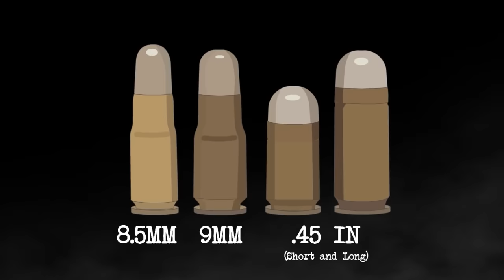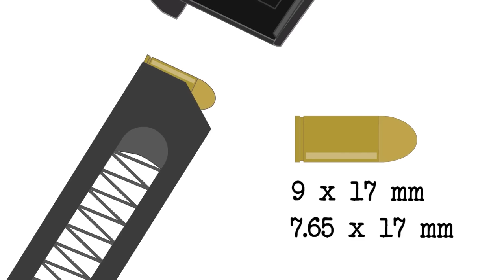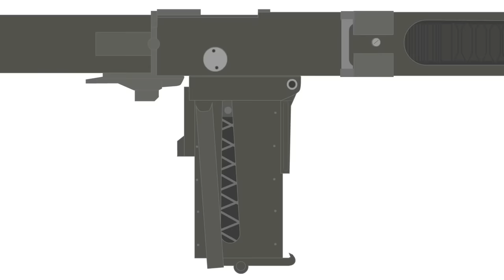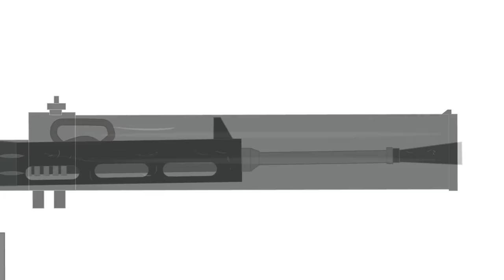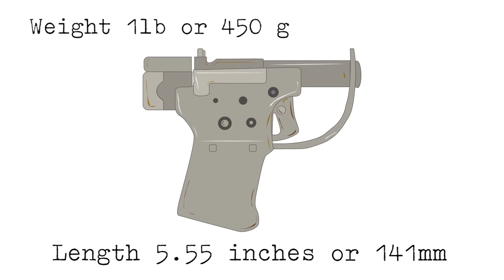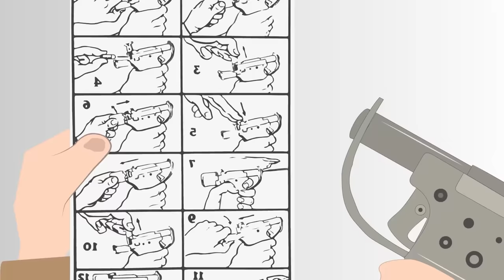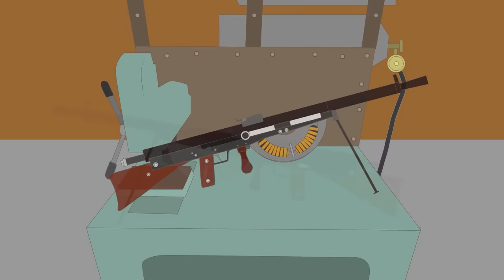Cursed guns that shouldn't have been made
T-Shirts

See the book collection here:

Amazon USA

Amazon UK